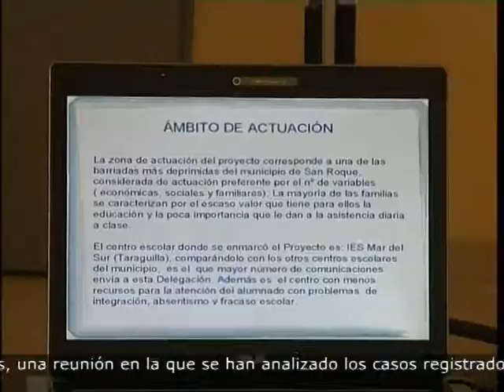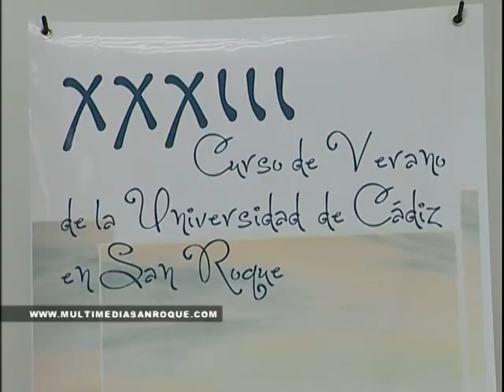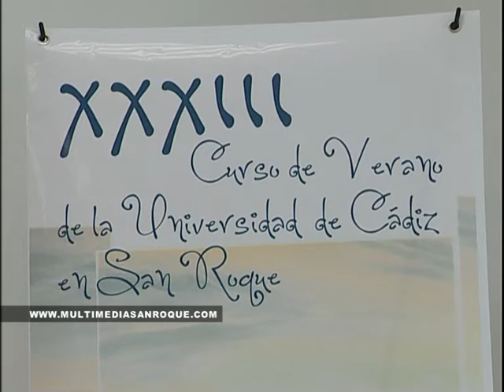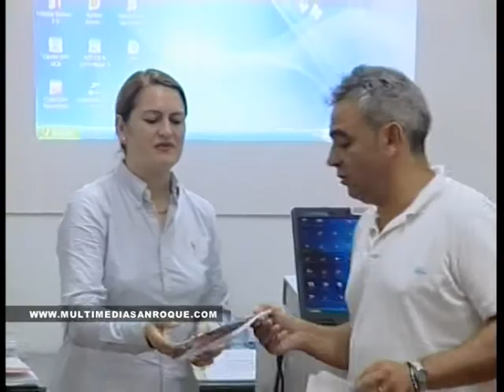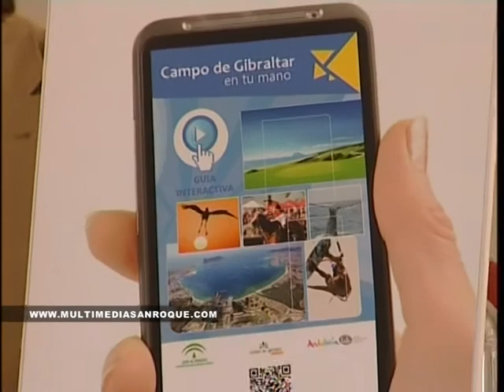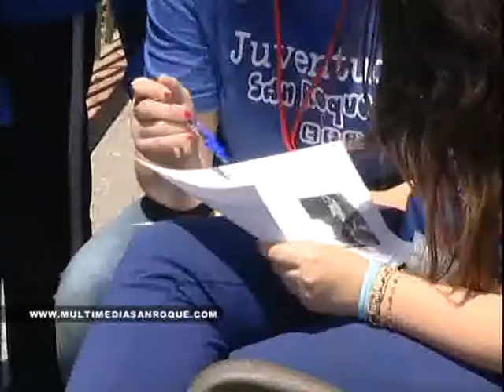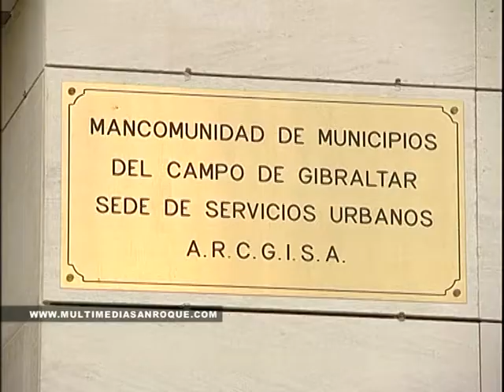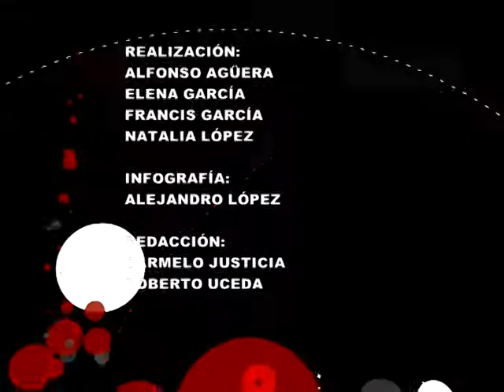INFORMATIVO 30 MAYO 2013